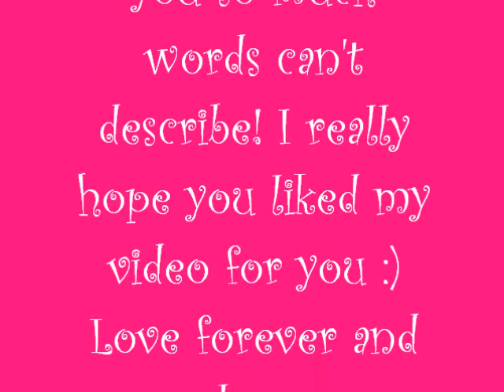Happy Birthday Emerald Gordon Wulf.....3